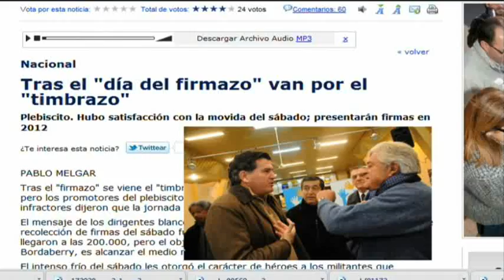El timbrazo de Bordaberry y Lacalle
Campaña del timbrazo de Bordaberry y Lacalle